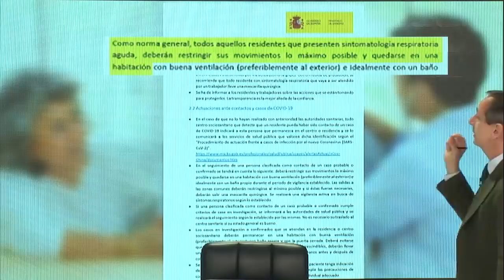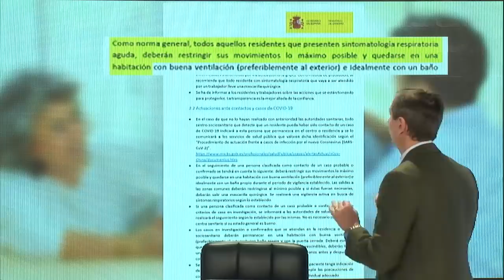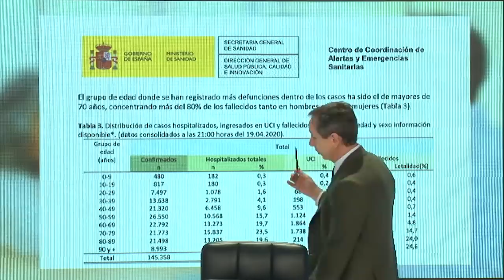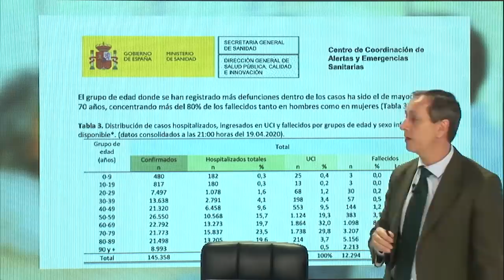¡ESCANDALOSO! CARLOS CUESTA:SÁNCHEZ IMPIDIÓ HOSPITALIZAR A LOS ABUELOS INFECTADOS DE LAS RESIDENCIAS